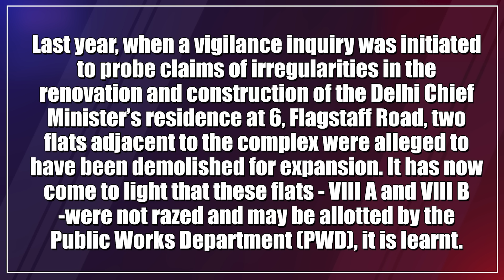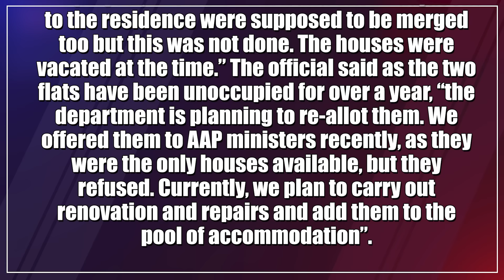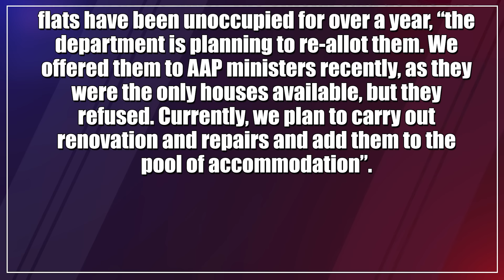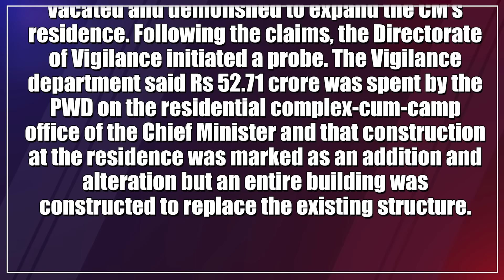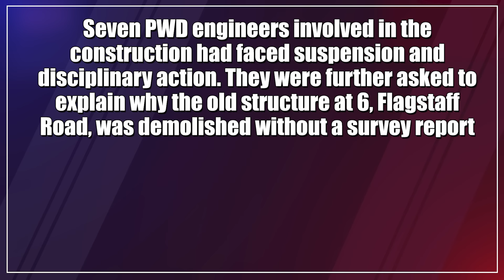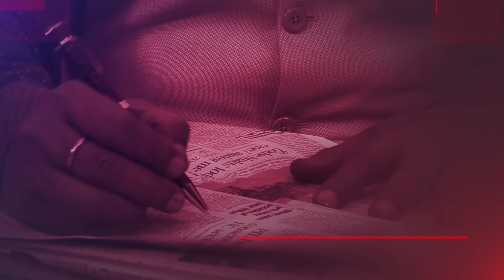Big Blow To Kejriwal, 2 Flats Next To Delhi CM Residence to Be Allotted Soon: PWD | Dr Manish Kumar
A senior government official said, “Some existing residential properties near the CM’s residence were merged and a few were demolished to expand the campus… As part of this project, two flats — VIII A and VIII B — adjacent to the residence were supposed to be merged too but this was not done. The houses were vacated at the time.”